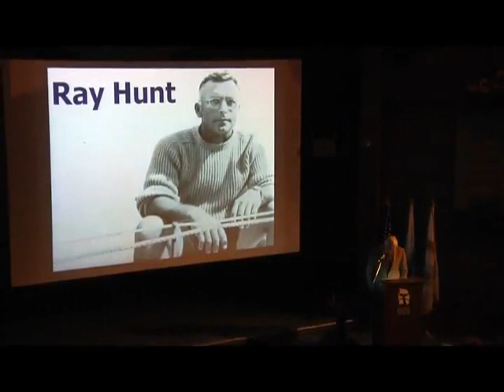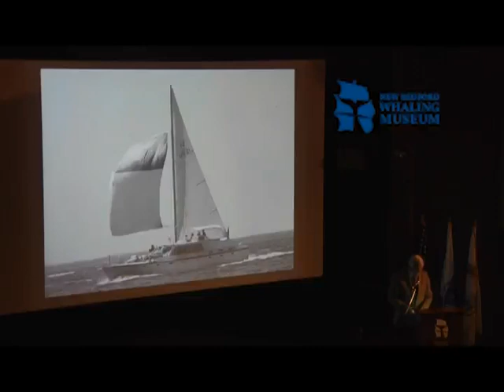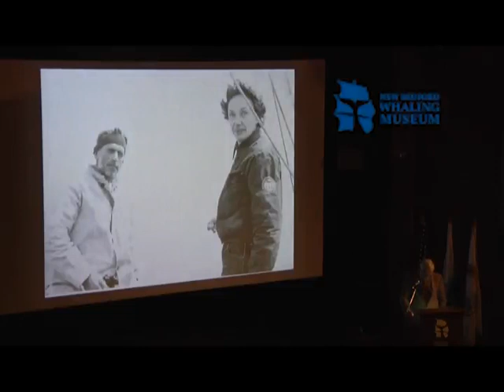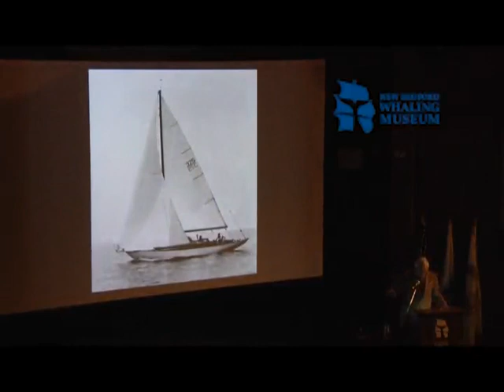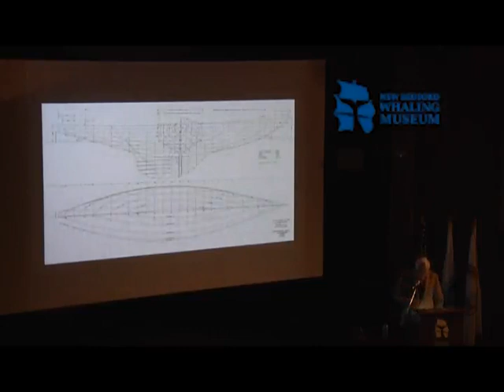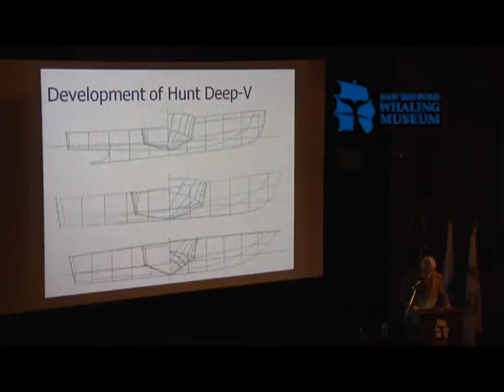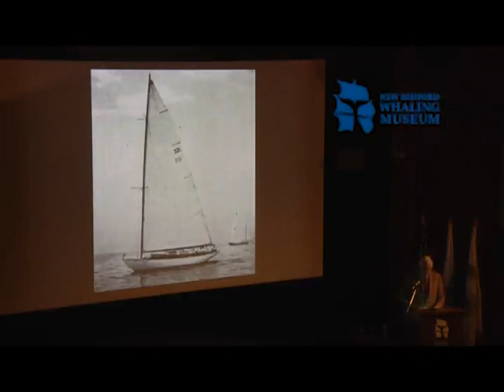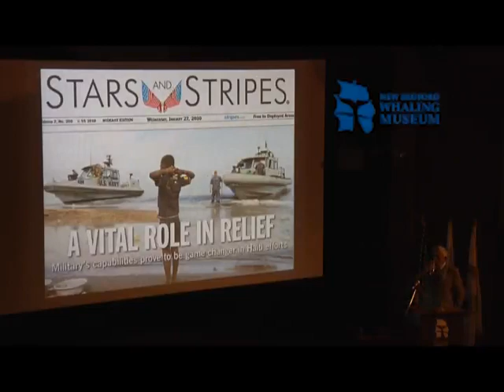Sailors' Series, 2013, "Ray Hunt and His Designs"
John Deknatel and Winn Willard, C. Raymond Hunt Associates

Founded as a partnership in 1961 between C. Raymond Hunt (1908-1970) – the internationally renowned helmsman and yacht designer – and John Deknatel, current president, C. Raymond Hunt Associates remains one of the most widely recognized and respected names in naval architecture, in particular for designs utilizing the hull form known as the Hunt deep-V. A Harvard College graduate, Mr. Deknatel studied at the Harvard Graduate School of Design. In 1963, he went to work for Ray Hunt, and assumed leadership of the firm in 1969.

Winn Willard, Director of Hunt Yachts and Vice President of Hunt Associates. A graduate of Babson College, he studied naval architecture at the University of Michigan, and is a member of the Society of Naval Architects and Marine Engineers.